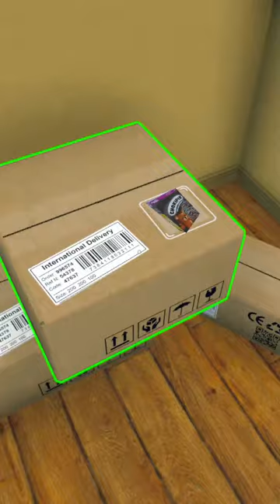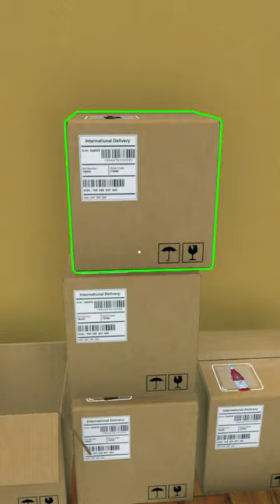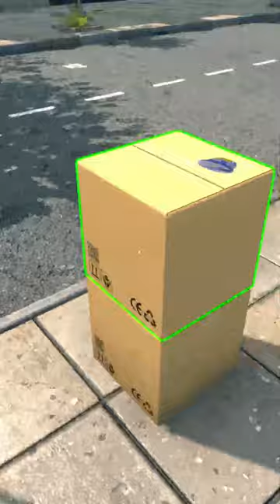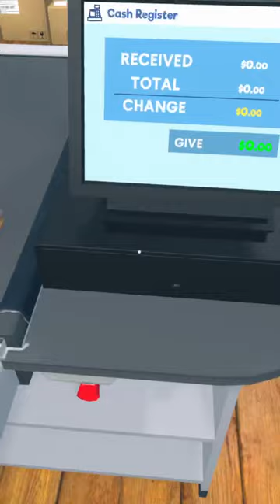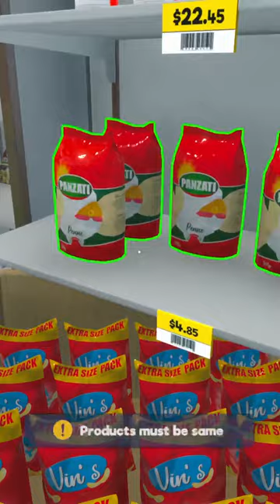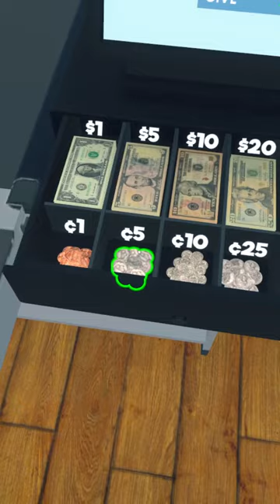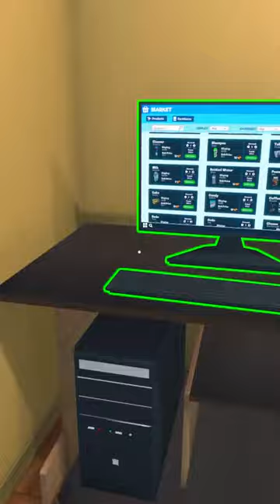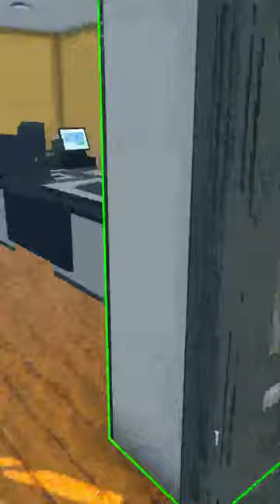🔴Live Supermarket Simulator First Look | Running My Store || The Night 🆕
Checking out Supermarket Simulator: Prologue. Where you run and build your own small discount supermarket!
I Opened My New Supermarket I Supermarket Simulator
In this video i play supermarket
supermarket simulator

supermarket simulator roblox
supermarket cashier simulator
game store simulator gameplay
my supermarket gameplay
pet shop simulator gameplay
train life a railway simulator gameplay
estate agent simulator gameplay
supermarket sweep full episodes
grocery store simulator codes
grocery store game show
supermarket sweep episodes
roblox grocery store game
supermarket sweep first episode
cooking simulator full gameplay
farming simulator 24 gameplay
football game in grocery store
grocery store experience roblox
cafe owner simulator gameplay
video game store simulator
barista simulator gameplay
supermarket simulator
primitive society simulator gameplay
playstation state of play livestream
supermarket sweep youtube
internet cafe simulator gameplay
totally reliable delivery service gameplay
cashier training at supermarket
how supermarkets operate
play shopping toys supermarket
life simulator game roblox
my supermarket game
food truck simulator gameplay
gym simulator 24 gameplay
farming simulator 22 full gameplay
how to stream in streamer life roblox
garden simulator gameplay
alchemist simulator gameplay
publix grocery store supermarket
grocery store games
supermarket sweepstakes
supermarket cashier simulator
my supermarket gameplay
super market simulator
supermarket sweepstakes
supermarket sweep board game
how to start a supermarket business
how supermarkets operate
vending machine grocery store
supermarket sweep youtube
how to build a supermarket
job simulator store clerk
grocery store games
how to use cashier machine in supermarket
which? cheapest supermarket
Content gap
market simulation game
the grocery store experience
my supermarket game
estate agent simulator
store simulator roblox
sims 4 retail store gameplay
supermarket psychology
most expensive supermarket
grocery store training video
business simulation games
supermarket sweep episodes
job simulator store
supermarket commercial
sims 4 grocery store